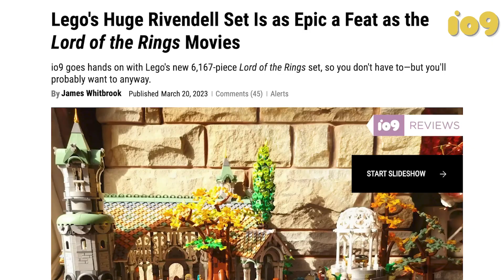2,807 LEGO Pieces Later…We Have The Mighty Bowser™ | io9 Builds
io9 tasks our Gizmodo reporters, Kyle Barr and Kevin Hurler, with building the LEGO Super Mario The Mighty Bowser™ set. Did it take them 5 hours to build this massive LEGO set? Yes. Was it worth it? YES.